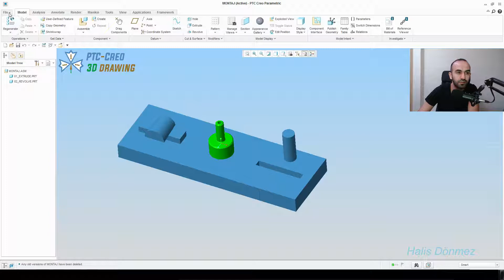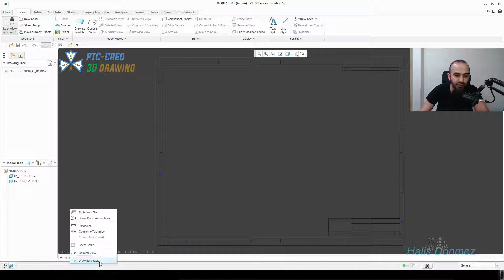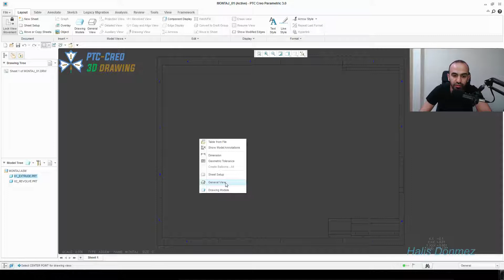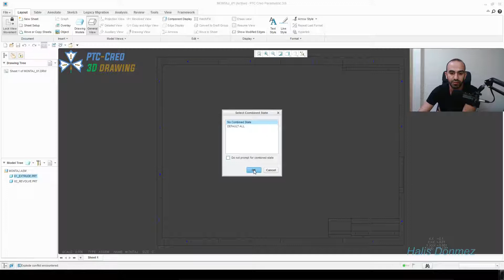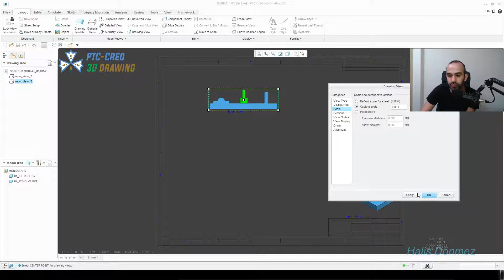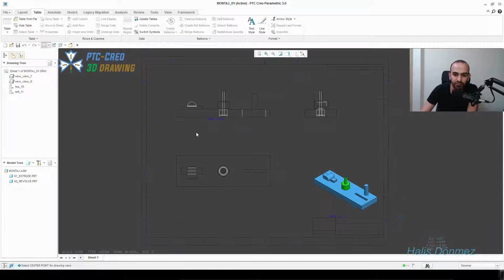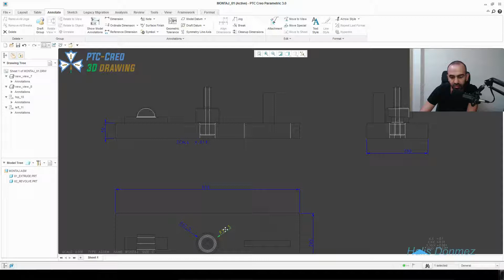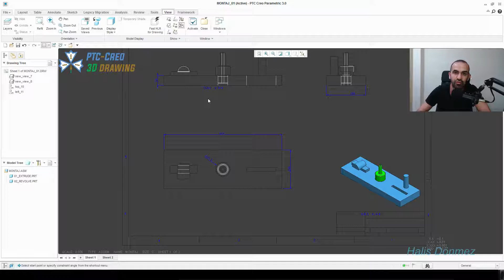PTC Creo 3D Drawing (Creo'da 3 Görünüşle Teknik Resim, Ölçülendirme) Pratik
Creo Parametric ile 3 Boyut parçalarımızın, Creo Drawing'de nasıl teknik resimlerinin hazırlandığını ve 3 görünüşün nasıl yapıldığını göreseğiz? Creo Programında drawing sorularının cevaplarına bu videoda ulaşabilirsiniz. Creo'da Basit bir şekilde Görünüş çıkarma. Creo Drawing

Ücretsiz CREO desleri, Ücretsiz CREO Öğreniyorum.

Autodesk AutoCAD programının ücretsiz ve eğitici derslerine başladık. Autocad 2D ile başlayan eğitim video setimiz, AutoCAD 3D eğitim videoları ile tamamlandı. Zaman zaman AutoCAD püf noktalarına da değindiğimiz bu video içerikleri, AutoCAD 3D parça modellemeyle devam etti. 3D' ye geldiğimiz zaman Creo (PTC Pro Engineer) Programıyla da eşlenik olarak çizeceğiz. Yani bir parçayı hem AutoCAD'de hemde Creo programıyla çizeceğiz. CAD programlarını öğrenmek isteyen arkadaşlar için faydalı bir kaynak olacağını umuyorum. Hoşçakalın
"Her şey etkileşim halinde"